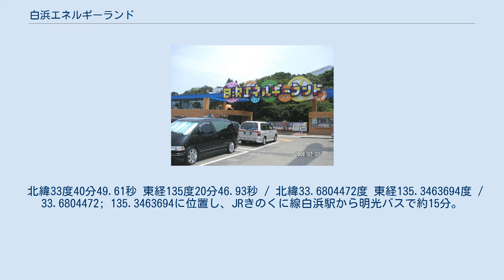白浜エネルギーランド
白浜エネルギーランド（しらはまエネルギーランド）は、和歌山県西牟婁郡白浜町にある科学館型テーマパーク。
 松下電器産業創業者の松下幸之助が、遊びながらエネルギーの大切さを学べる場所を提供し、出身県である和歌山県の観光振興を図るため、1981年に松下興産（現:MID都市開発）によって開業した。
施設で利用する電力は、地熱発電と風力発電によって賄われている。
 運営会社は2000年代に松下興産の筆頭株主であるエートス・キャピタル直下でロイヤルパインズホテルの運営を担うロイヤルパインズ株式会社へ移管されたが、2010年12月に白浜エネルギーランド株式会社（資本構成は不詳）へ移管された。
なお、MID都市開発はパナソニックグループではない。
 エネルギーの過去・現在・未来を学んだり、恐竜時代へのタイムトラベルや、遠近感・重力感覚に違和感を覚える展示など、常識をくつがえす不思議体験など様々な体験ができる。
2004年夏に、CG映像による体感シミュレーター「ジュラシックツアーセカンドミッション」を設置する。
 北緯33度40分49.61秒 東経135度20分46.93秒 / 北緯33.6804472度 東経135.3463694度 / 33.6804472; 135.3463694に位置し、JRきのくに線白浜駅から明光バスで約15分。